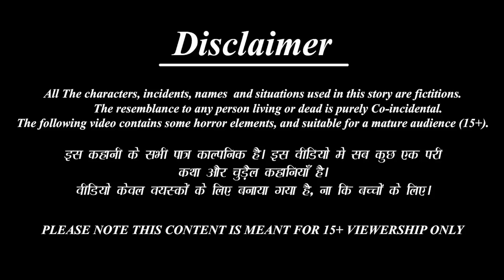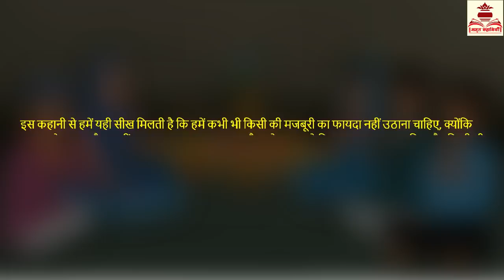कान्हा के जादुई आम | Jadui Aam | Hindi Kahani | Bhakti Kahani | Bhakti Stories | Moral Stories